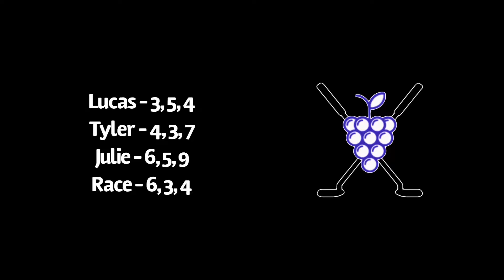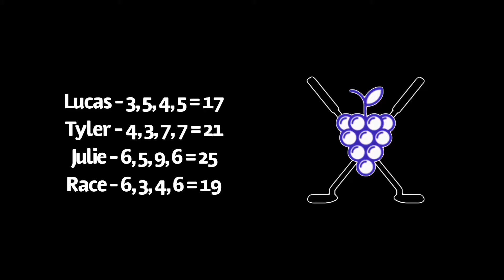Blum Hollow Cross-Country Tournament!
Watch as Lucas, Tyler, Race & Julie face each other in a four hole cross country challenge!